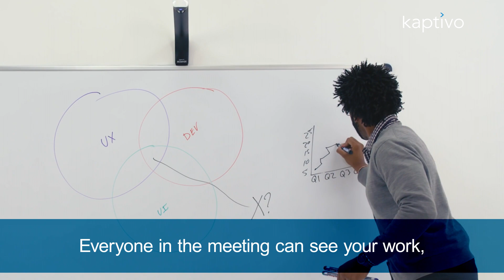Kaptivo in Video Meetings